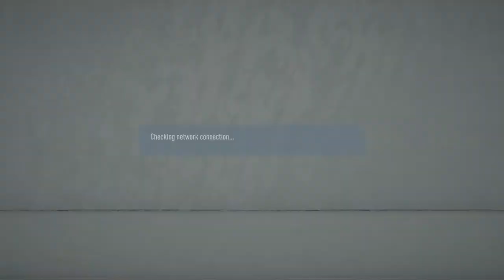FLC vs Three Lions